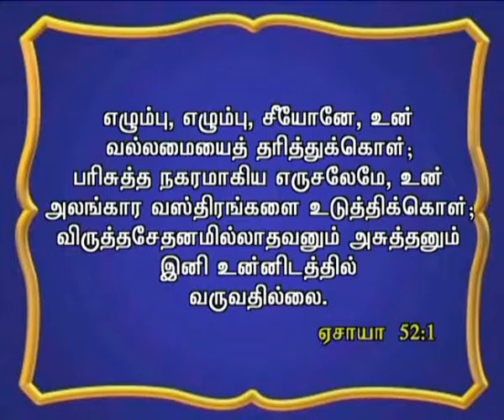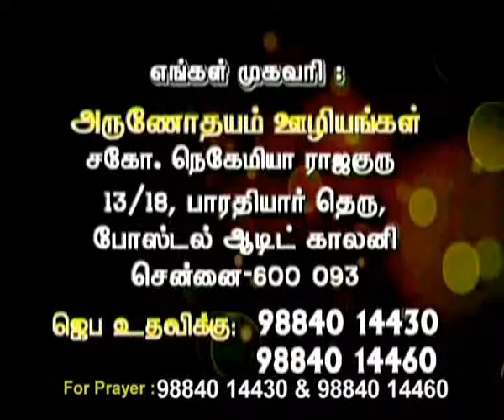Ck Medias: Bro.NehemyaRajaguru :18 03 2017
Ck Medias: Bro.NehemyaRajaguru